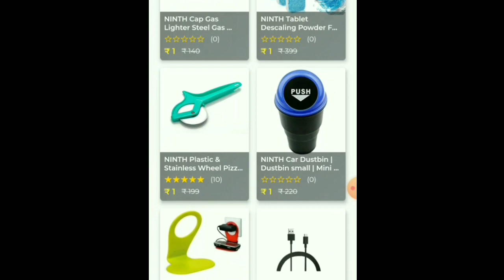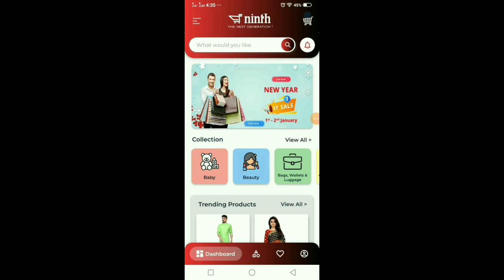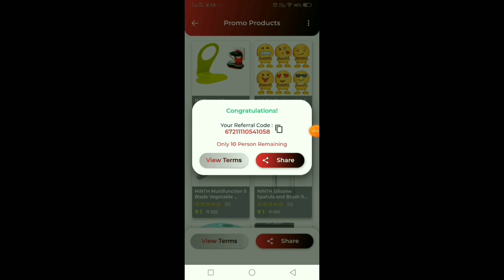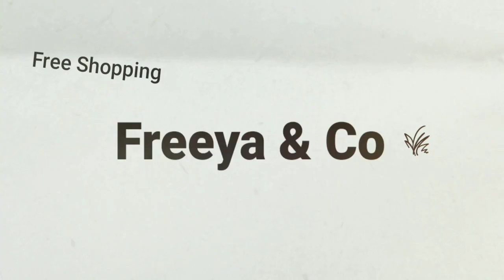₹1 Sale New Year Offer ✨ | Free Shopping in 2022 || Freeya & Co 🔥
In This Video I'm Going To Share About 1Rs Shopping App. Which Is Ninth App. Now You Can Buy Products At Just 1Rs So Don't Miss The Offer. The Offer Is Valid till Jan 2. So Now You all Guys Watch The Video Fully And Know How To Buy  by watching It .

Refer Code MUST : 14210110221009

Top Free Shopping Videos 🔥